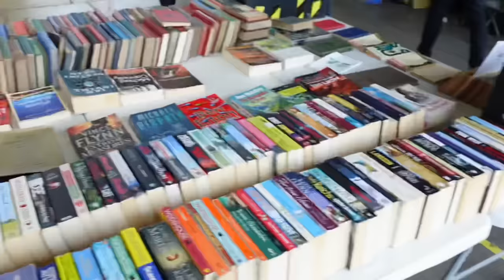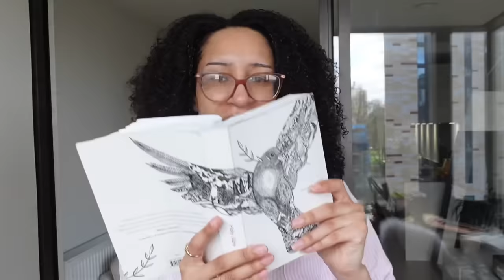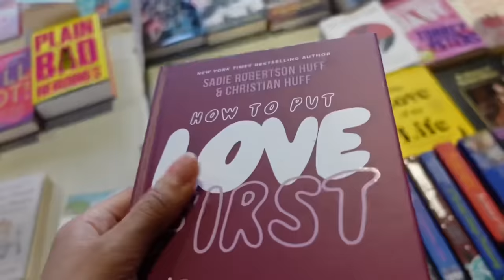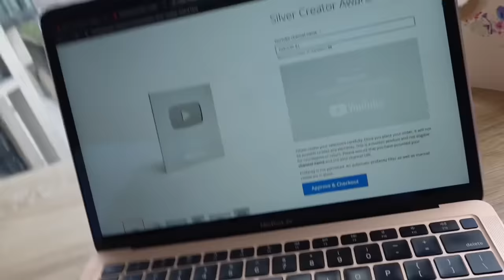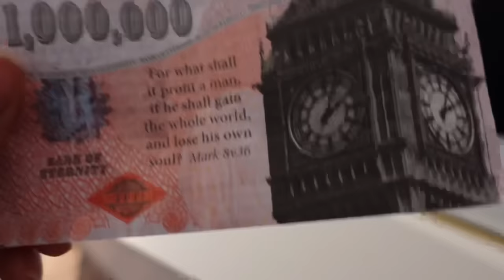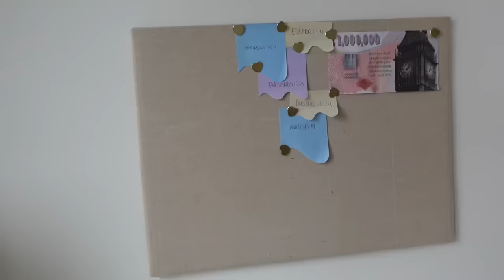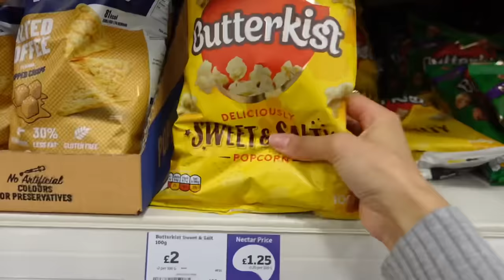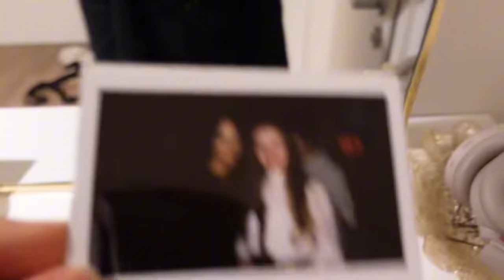CHRISTIAN GIRL DIARIES 💞📖| Bible study, YouTube play button, friends, Youth event London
Hi Fam 🤍

Here's a lil christian girl diaries ✨